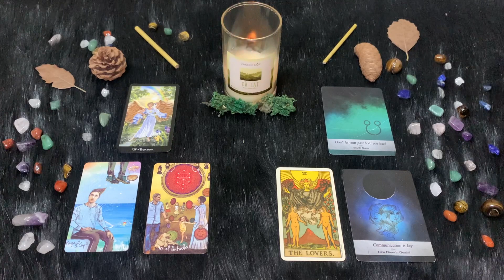| Giovedì 15 Dicembre | Oroscopo Paolo Fox | Gemelli | Introspettivi, contrariati dalla Luna